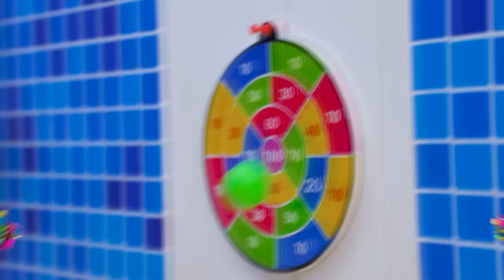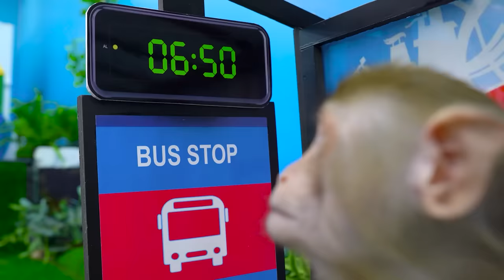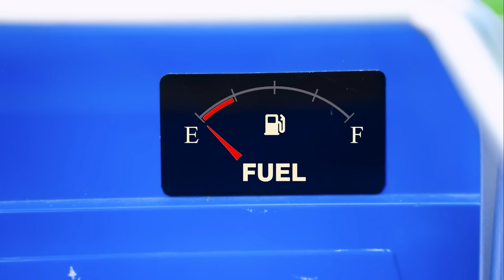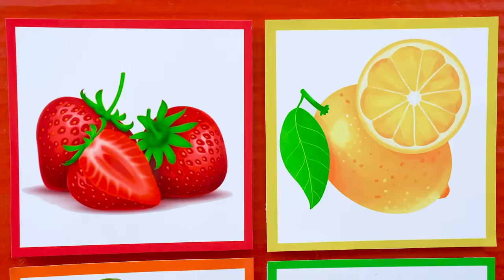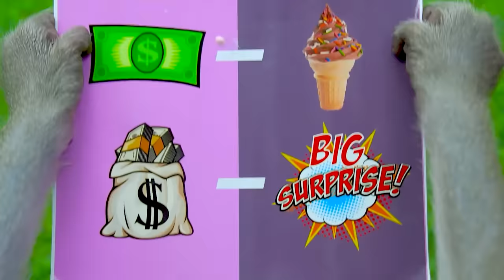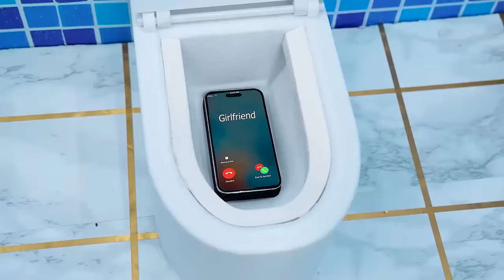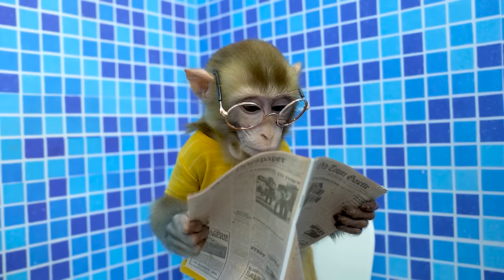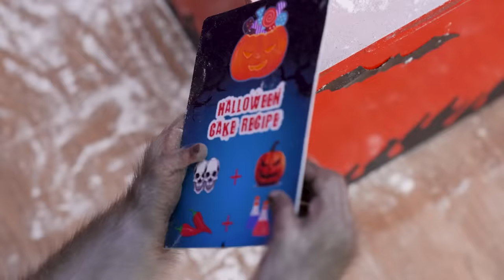KiKi Monkey playing Giant Bubble in Bathtub with Duckling in the toilet | KUDO ANIMAL KIKI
What KiKi will do? Let's enjoy with every interesting moment in this video.